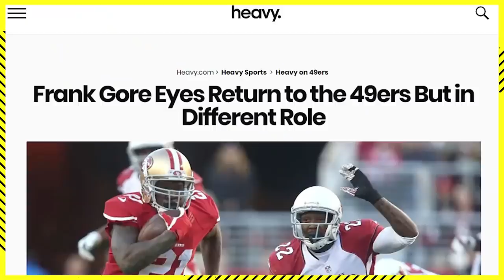Frank Gore Shares CRAZY Super Bowl Stories & Shows Off His Dogs! 👀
San Francisco 49ers legend Frank Gore had one of the best NFL careers of ALL-TIME, and was even lucky enough to play in a Super Bowl, but did you know he also has a soft spot for dogs?